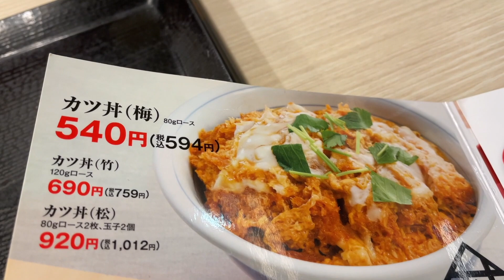カツ丼 ５４０円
カツ丼並　５４０円　旨かった。